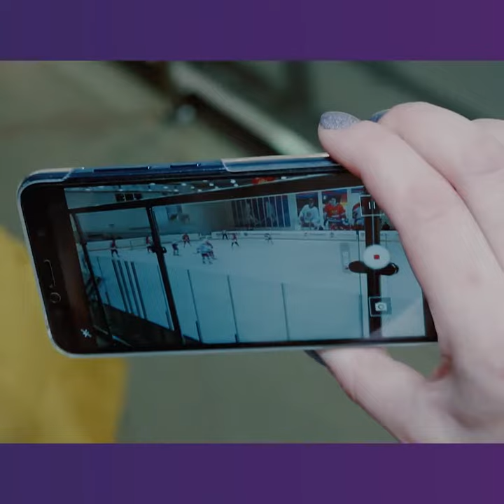Открытие Академии хоккея имени Бориса Михайлова